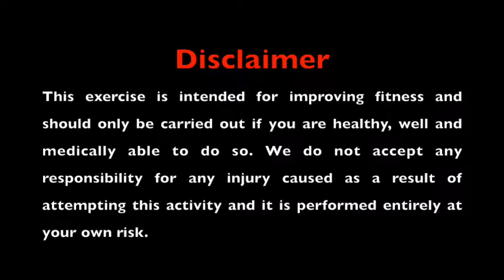Dynamic | Strength | Single Leg | Split Squat | Banded | A to C | Progressions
Exercises from our dynamic strength program

Stage A-C progressions for the single leg | split squat | banded category